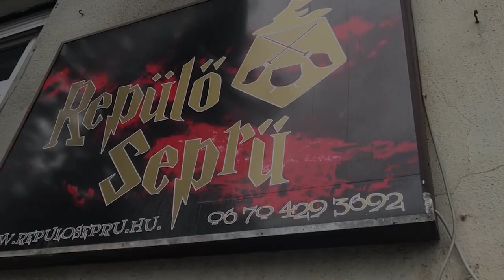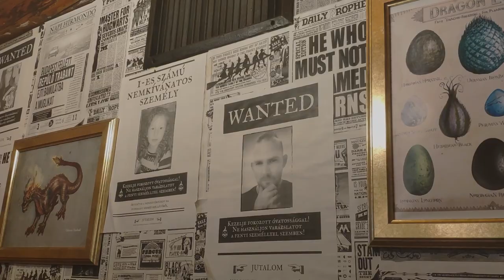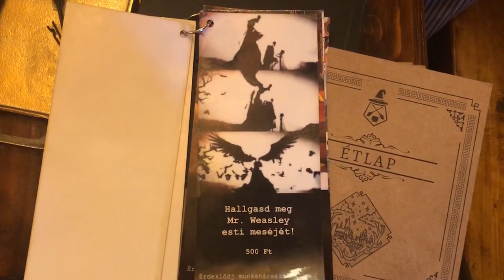Flying Broom (Repülő Seprű) Harry Potter theme restaurant in Budapest(VLOG)